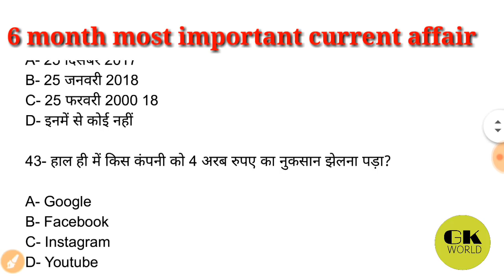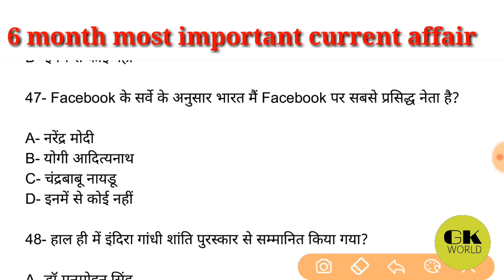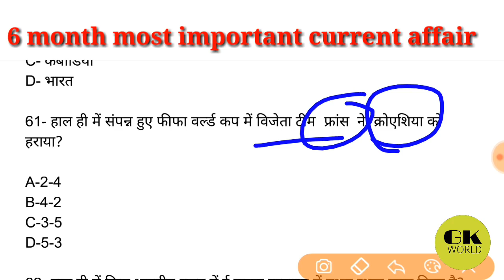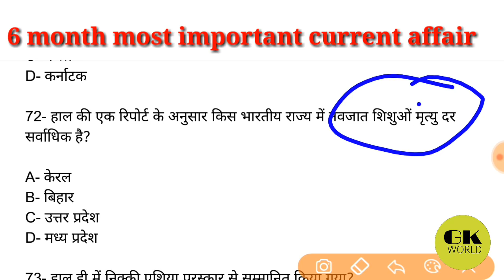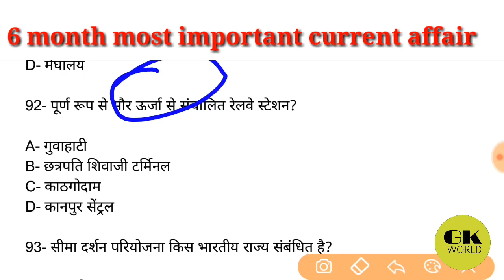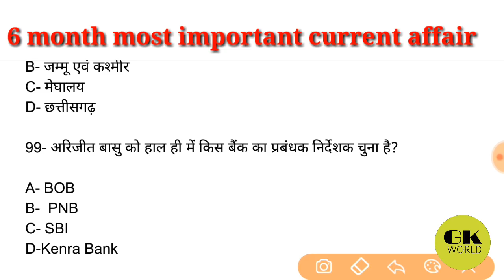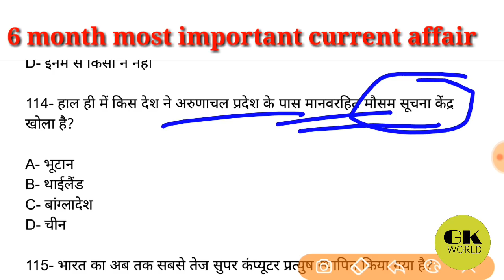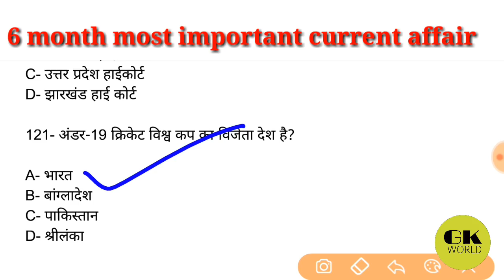6 months most important current affair